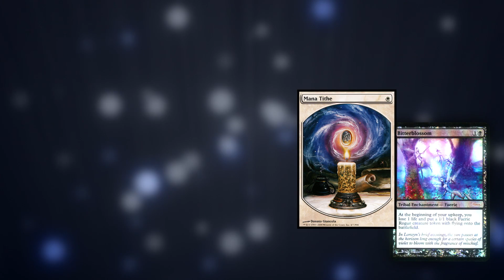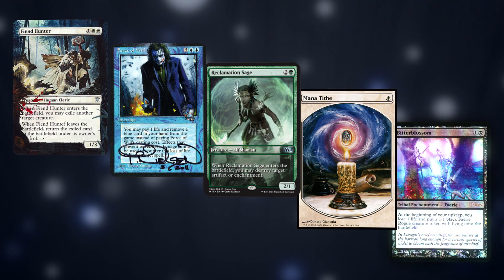Your Channel Needs You! MTG Community Video Project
Your channel needs your help get an MTG Community Video Project off the ground. This is a series that I'm very excited about and I feel can really help bring this amazing mtg cube community together. But to get this off the ground, I need help from you!

As you all know Cube players like to personalise their cube's, whether this is pimping it out through foils, alters, promos and signed cards to having something a little different from the norm. I'm sure all of you have one card above all else that you love and cherish the most, whether this is due to your favourite artist signing it, rare artwork, alters or like me the very first planeswalker I ever opened. I'd like you to share your stories and cards with us all.

If you do like the sound of this idea and want more of this in the future, hit that like button so I can see how much you like the idea!

To get involved, please can you do one of the following:

- Take a picture of the card and write a paragraph about why it's so special.
- Take a picture of the card and record your voice talking about the card
- Take a picture of the card and Video yourself explaining why it's special to you.

(For videos, please use Wetransfer due to email attachment size limits)

I'm planning to create a monthly showcase video with these to help show the community what your favoutire/most cherished cards are in your cube.

I'm proud to say that my content is now part of a bunch of great MTG content
Don't forget to check out the app for drafting and deck building on the go.

I don't expect anything at all and the channel will continue if no one donates, but it will truly help the channel to grow further and faster!